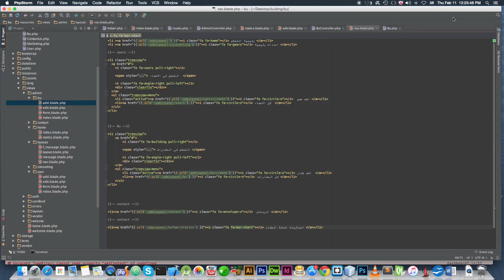lesson 105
ادعمنا